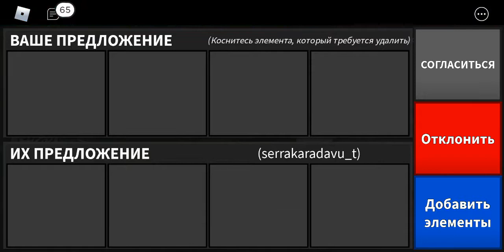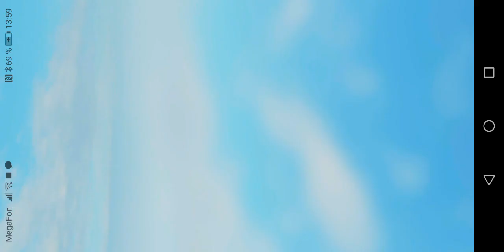играю в мардер мистари извините за контент я начинаю только снимать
Играю в мардер мистари извините за кантент я начинающей только блогер